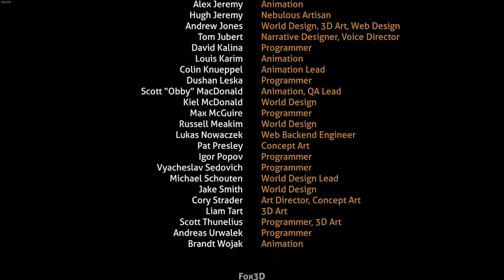8 | "NEPTUNE ROCKET" (FINALE) | SUBNAUTICA | Playthrough | (TWITCH VOD)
•  8 | "NEPTUNE ROCKET" (FINALE) | SUBNAUTICA | Playthrough | (PC)
Let's Play - Subnautica - Part 8 - Finale